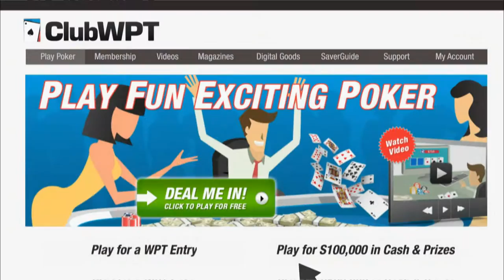ClubWPT Animated Extended Cut Trailer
Win cash, prizes and more- play the only game that matters